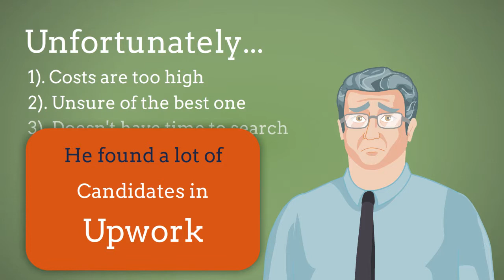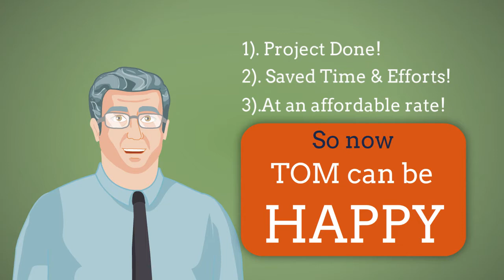SEO | Wordpress | Shopify | VPS cPanel Hosting Expert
Do you want to hire Google MyBusiness Optimisation Expert in the Philippines?
This guy have 8 Years Experience in Internet Marketing & Web Development

Skills:
*White-Hat SEO
*Local SEO
*Google Local My Business Optimisation
*On-Page SEO Optimisation
*OFF-Page SEO Optimisation
*Wordpress Web Development
*Shopify Development
*Google Dynamic Schema
*Geotagged Mapping
*Facebook Marketing
*Keyword Research
*Video Advertising
*Website Hosting & Maintenance
*VPS Hosting Installation & Configuration